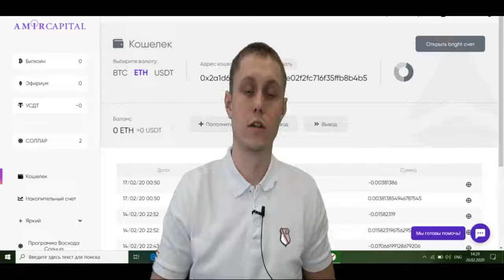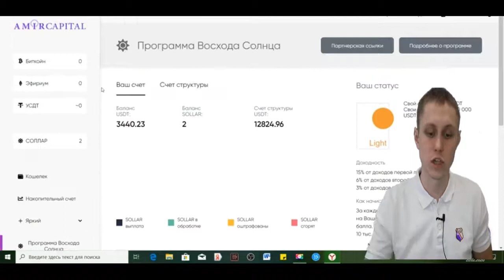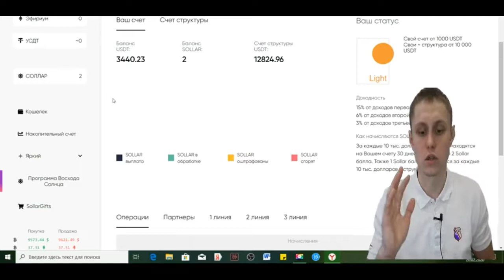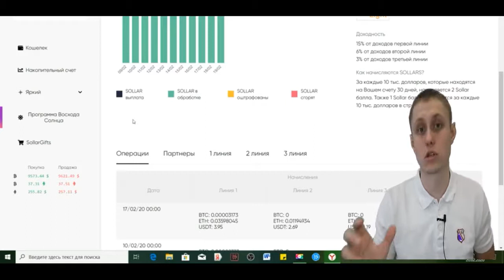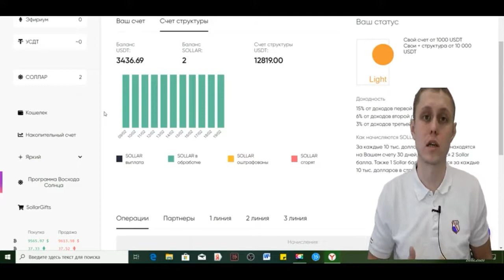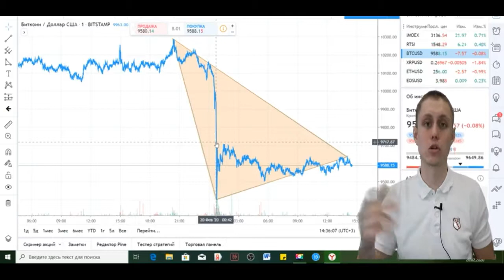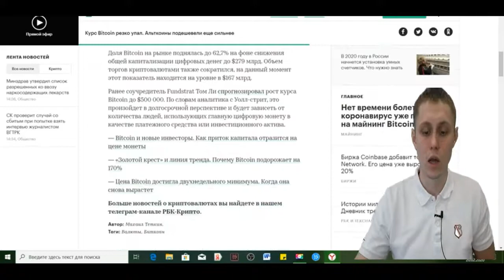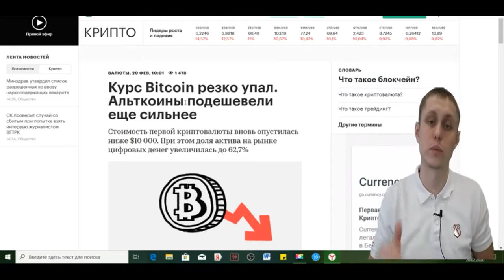Amir Capital Доход за неделю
Oтзыв   Дмитрий Казыкалевич Про криптовалюту и Инвестиции

❗️Для того что бы сделать депозит вам необходимо пройти верификацию личного кабинета! Это важно иначе вы не сможете инвестировать.